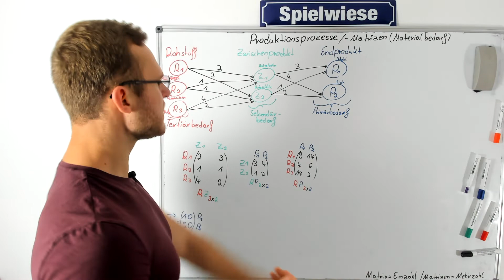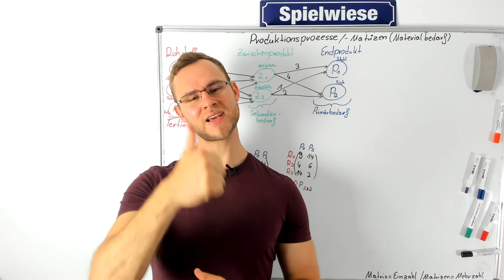Primärbedarf Sekundärbedarf Tertiärbedarf der Unterschied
⚠️ Wissenschaftlich fundiert, praxisnah, Schritt-für-Schritt und anhand von Beispielen📘 Du bist auf der Suche nach Primärbedarf Sekundärbedarf Tertiärbedarf Beispiel, Primärbedarf Sekundärbedarf Tertiärbedarf verstehen, Primärbedarf Sekundärbedarf Tertiärbedarf einfach erklärt, Primärbedarf Sekundärbedarf Tertiärbedarf Unterschied, Primärbedarf Sekundärbedarf Beispiel, Primärbedarf einfach erklärt, Primärbedarf Sekundärbedarf berechnen, Sekundärbedarf Beispiel, Sekundärbedarf Primärbedarf, Sekundärbedarf berechnen Beispiel, Sekundärbedarf oder Primärbedarf Sekundärbedarf Tertiärbedarf?

Die versprochenen Videos

Tertiärbedarf Die Produkte, die ich tagtäglich verwende und mir meinen Alltag versüßen